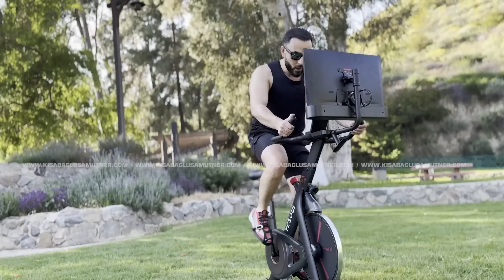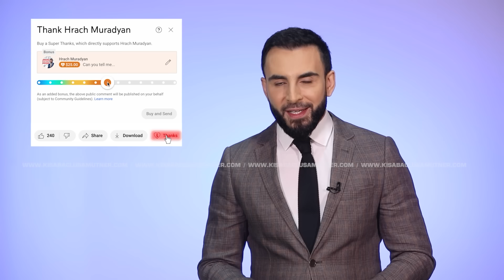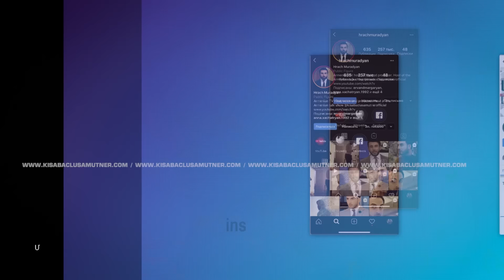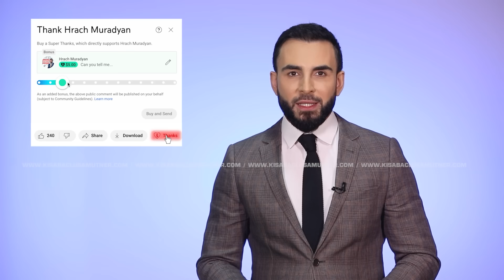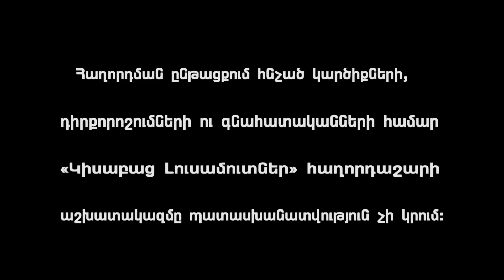Գլխին Տալով / Կիսաբաց Լուսամուտներ 09.05.2024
ԳԼԽԻՆ ՏԱԼՈՎ - Ամուսնու կախվածությունն ալկոհոլից ու թմրանյութերից, Արուսյակի պնդմամբ ստիպեցին իրեն հետ վերադառնալ հայրական տուն, որտեղ վերջինիս սպասում էին խորթ մայրն ու մշտական նվաստացումներ